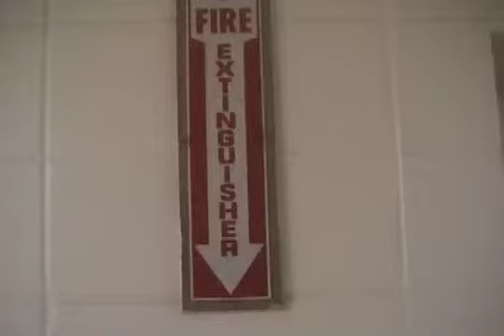The Breakfast Club, Scene 20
A remake of Scene 20 of the Breakfast Club, where they sneek out of the library to get to Benders locker...